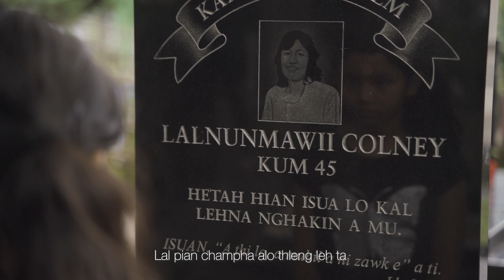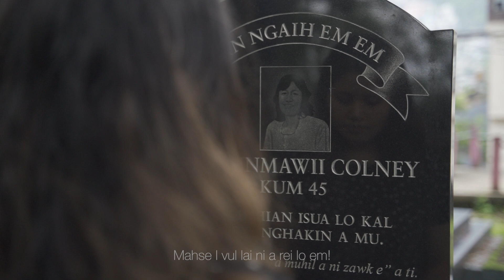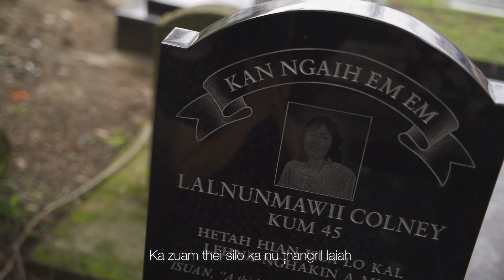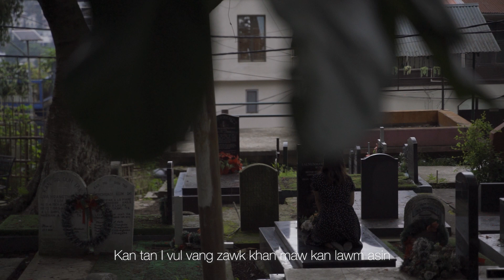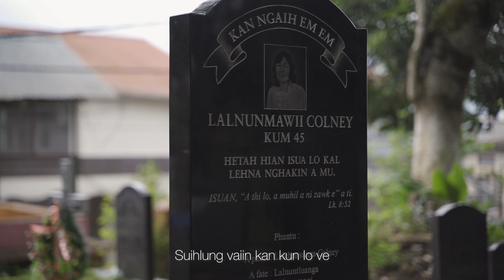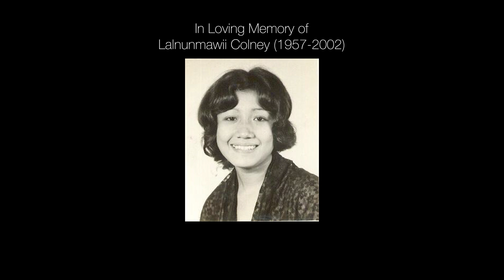In Loving Memory Of Lalnunmawii Colney - Ka Nu Duhtak (feat. Grace Lalchhanhimi) [Official Video]